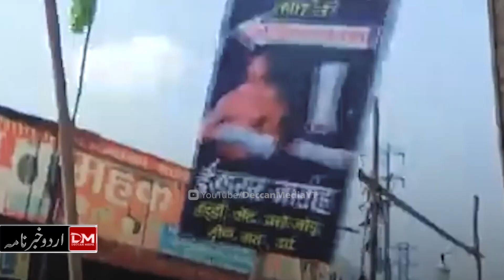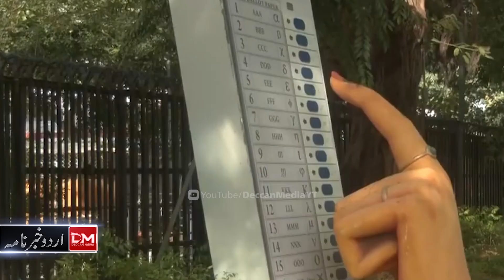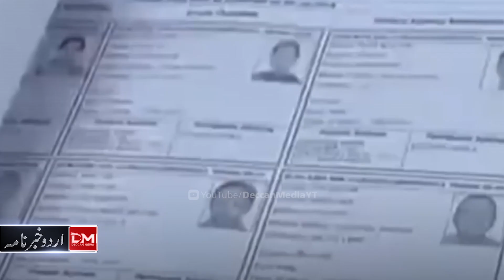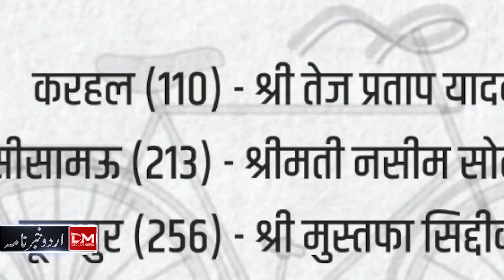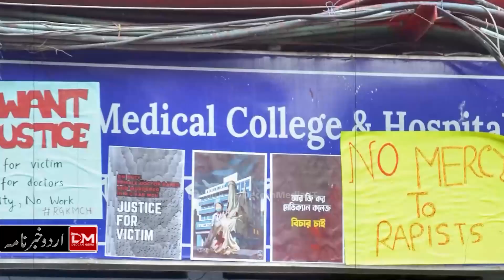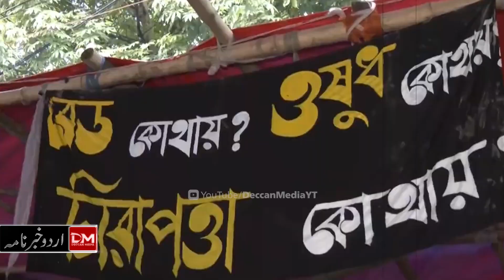Congress ki Himaqat bani Haryana mein Haar ki Wajah | DM Urdu News 9th Oct 2024